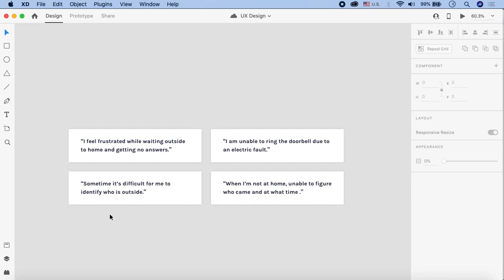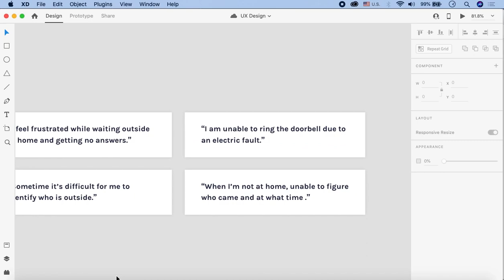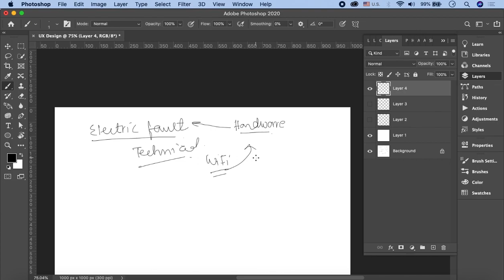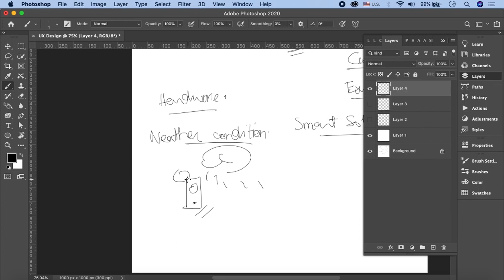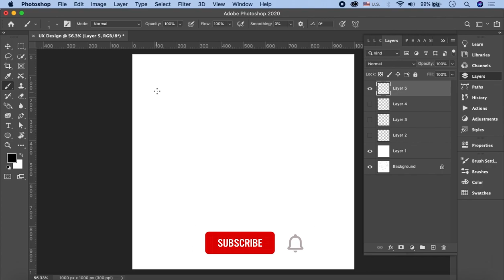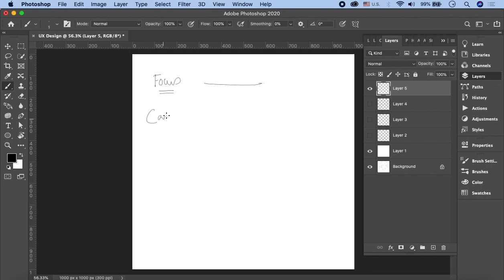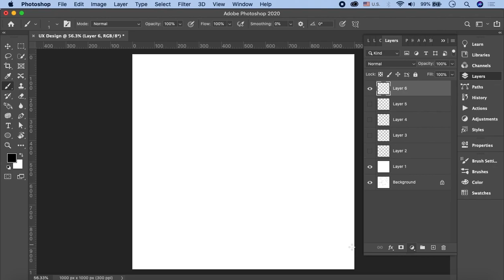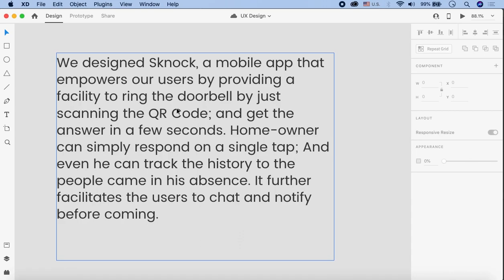Adobe XD UI UX Design Tutorials for Beginners in Urdu/Hindi Part 12 | User Research & Solution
In this part of Adobe XD tutorial, you'll learn about the stage 2 in the design thinking process—user research and solution statement. Its vital to come up with a solution statement that describes the users' preferences and is aligned with your idea. Watch the whole video to grasp this concept.